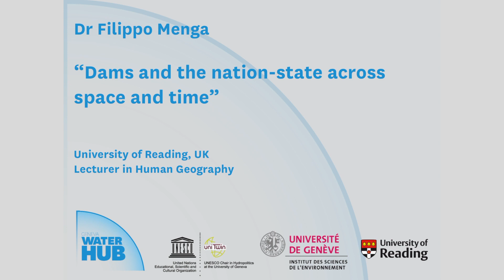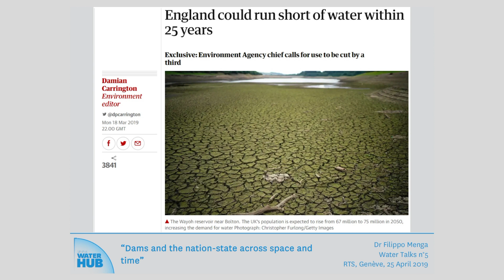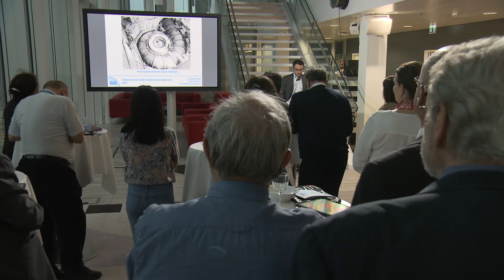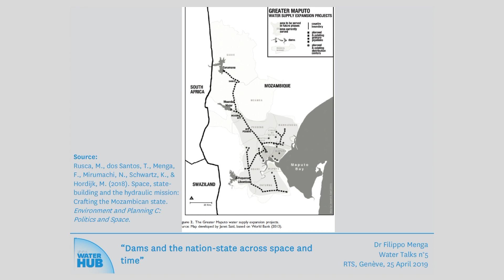Water Talks n°5 - F. Menga - Dams and the nation-state across space and time.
Dr Filippo Menga is a Lecturer in Human Geography at the University of Reading, where he carries out interdisciplinary research exploring the interplay between humans and the environment. His research draws on political ecology, political geography, and critical geography to advance an innovative approach to the study of water politics, particularly in relation to hydraulic infrastructure and the hydropower sector, the dialectics of sustainability, and the interplay between nationalism and water conflicts. Filippo is also Associate Editor of Political Geography, and in 2018 he was awarded the Scopus Early Career Researcher UK Award 2018 (Elsevier/US-UK Fulbright Commission) in recognition of outstanding research in Social Sciences.